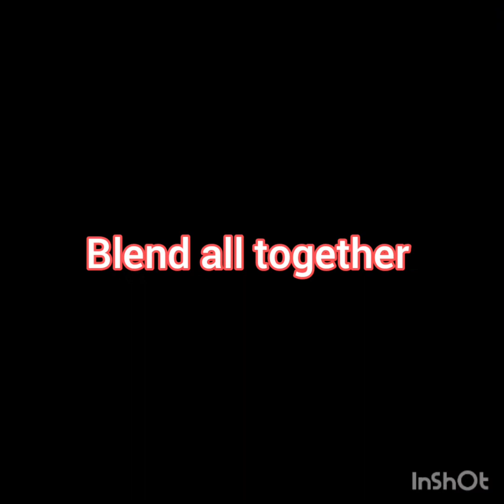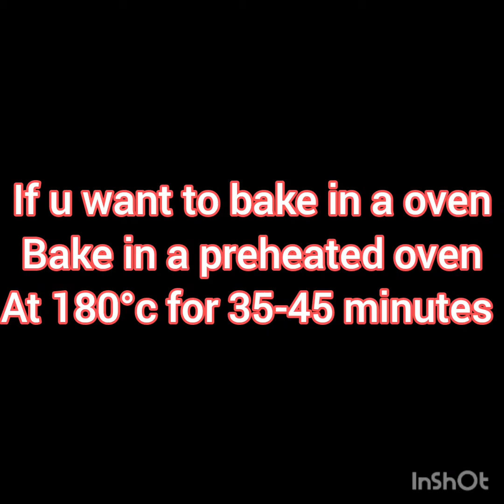Zebra cake|| Eggless and without oven|| Marble cake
Ingredients:
1. Milk ¾ cup
2. Sugar ½ cup
3. Oil ½ cup
4. Vinegar 1 teaspoon
5. Flour 1 cup
6. Baking powder 1 teaspoon
7. Baking soda ½ teaspoon
8. Vanilla extract 1 teaspoon
9. Cocoa powder 2 tablespoon